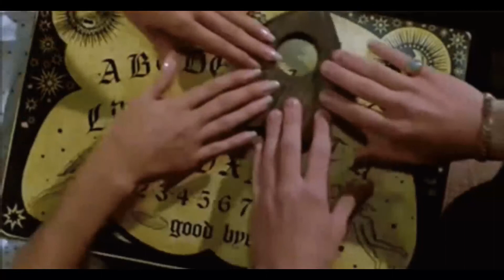😱 OUIJA EN EL CEMENTERIO UN RELATO DE TERROR ⛔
El tablero ouija no es un juego, aquí conoceremos un nuevo relato de terror que seguramente te dejara impactado, si ya hacer una sesion es una mala idea, imaginate hacerlo en un cementerio, seria una locura, y esta persona lo hizo, pero tuvo sus consecuencias.

✅ Si me quieres dar tu poyo aqui te dejo otras opciones 👇👇

Contenido Único y  Original  creado por CDY Paranormal
Edición de video:  Vegaspro
Voz: cdy paranormal

Historias de terror reales contada por subscriptores, relatos de horror en la noche, cuentos de terror para no dormir, historias de miedo, historias de terror de whatsapp, historias de ultratumba, las mejores historias de terror, noche de historias de terror, relatos de terror para no dormir, videos de miedo, video de historias de terror, noches de terror,  historias de ouija, ouija el comienzo, relatos de terror sobre la ouija, ouija no la juegues, jamas hagas esto con la ouija, la ouija en cementerio, paranormales, terror, historias, medium.